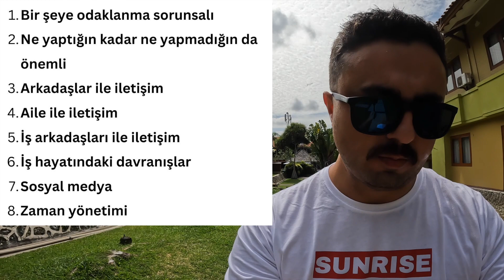Nasıl Dijital Göçebe Olunur? - Bölüm 2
Facebook Dijital Göçebe Grubumuz: dijitalgocebe

00:00 Açılış Bölümü
00:20 Bir Şeye Odaklan Sorunsalı
00:54 Ne yaptığın kadar ne yapmadığın da önemli
01:50 Arkadaşlarla iletişim
03:29 Aile ile İletişim
04:56 İş Arkadaşları İle İletişim
07:30 İş Hayatı Davranışları- Zaman Yönetimi
11:00 Sosyal Medya
11:55 Yorumlar & Kapanış